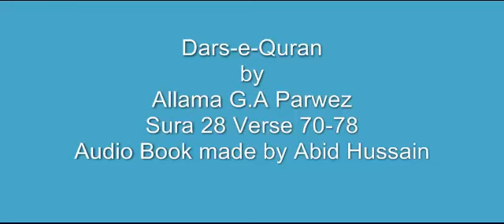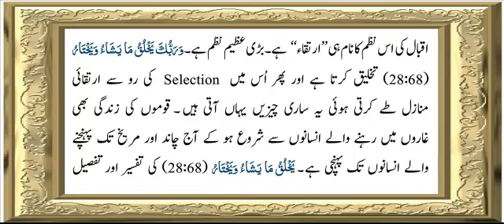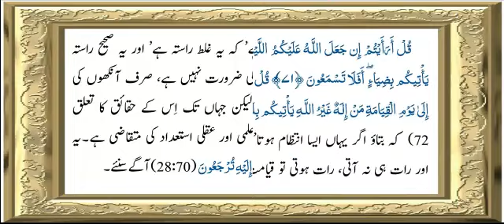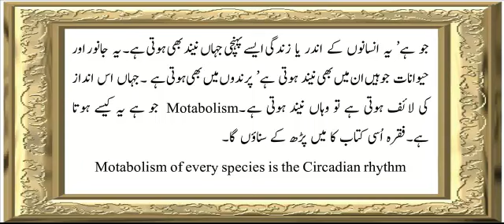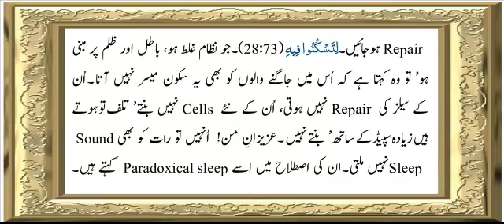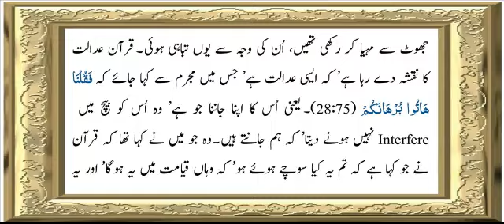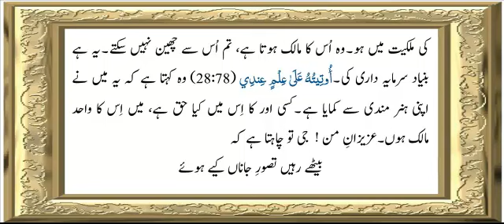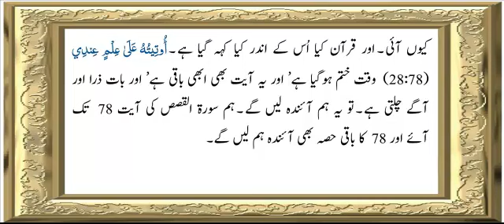Sura 28 Verse 70-78 ch 12